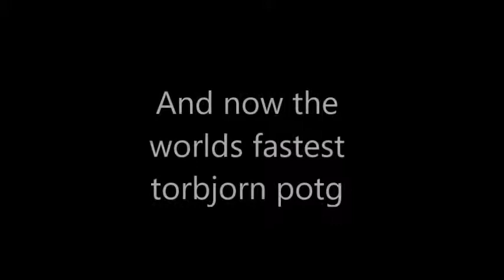overwatch dumb highlights